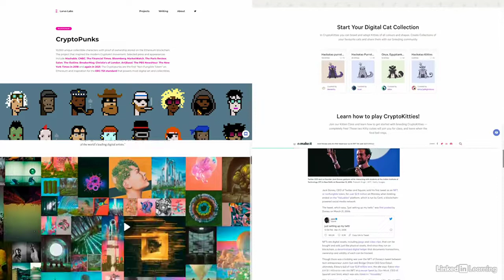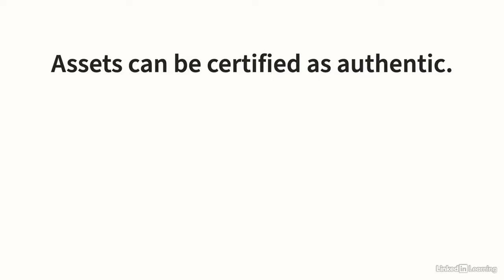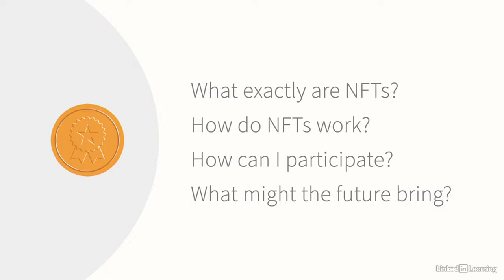NFTs are minting a new marketplace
Appearing seemingly overnight, NFTs support a whole new way to buy and sell digital items such as art, photos, music, and so much more.